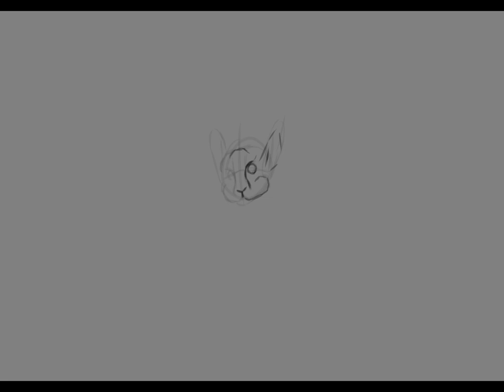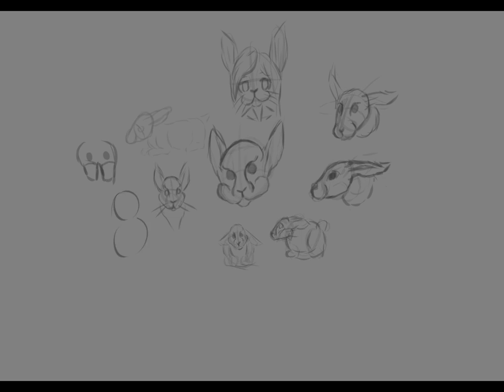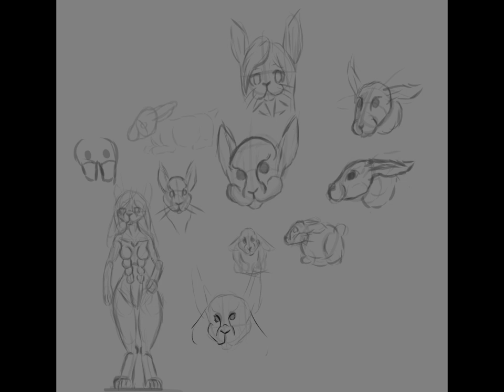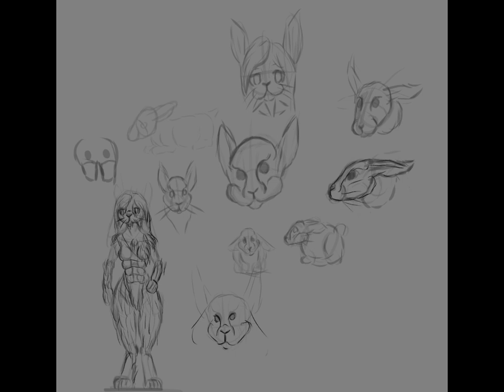Leporid Practice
Dedicated to Master Wrath: No rabbits were harmed in the making of this video; however, the same cannot be said for brain cells.